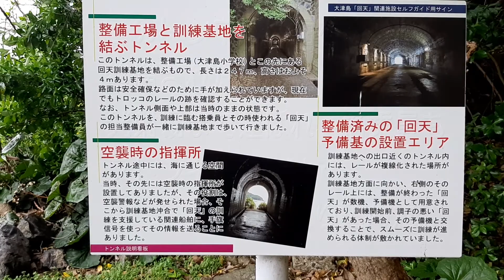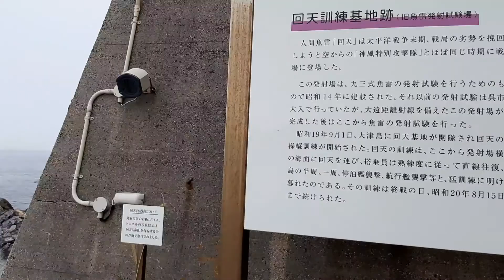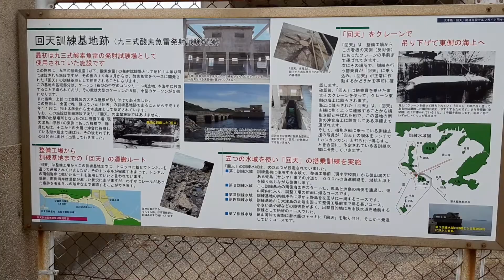戦争遺産 Kaiten human torpedo training base Ozushima Yamaguchi Japan 回天訓練基地 大津島 特攻の島 春の１８切符旅行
戦争遺産　日本山口県大津島特攻の島の人間魚雷回天訓練基地 無編集テストあげ

こちらは自由に散策できる遺構です
港から案内板もあり道なりで行けると思います
回天記念館も是非行ってみて欲しいですが
そちらは御遺影や御遺品の撮影はできません